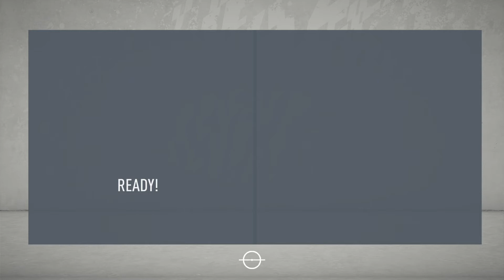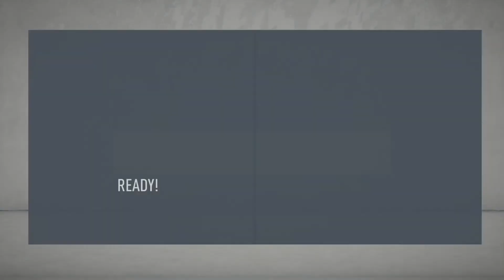Chelsea career mode realistic ep 1[Bad start]